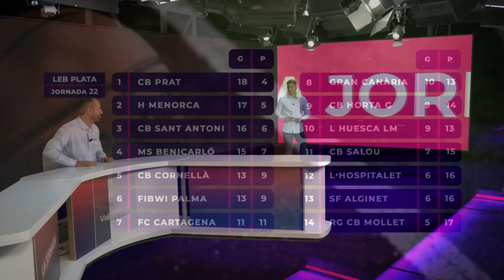La Jornada 13/06/2023